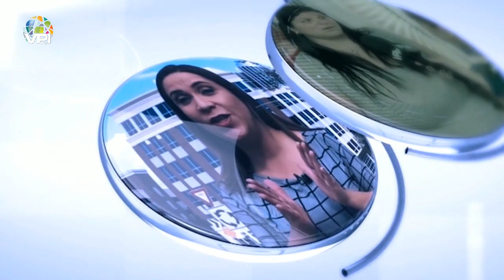Perspectivas - Ayuda Humanitaria está ingresando a Venezuela - VPItv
Nuestra periodista Gabriela Perozo, entrevistó este jueves en su programa Perspectivas a Lesly Simon, directora de la ONG cuatro por Venezuela y a Marisol Diéguez, directora del programa Ayuda Humanitaria Venezuela, quienes aseguraron que a través de sus organizaciones está llegando ayuda humanitaria a personas necesitadas.